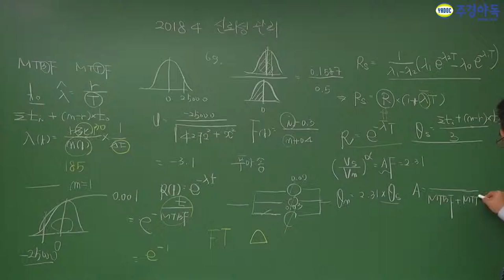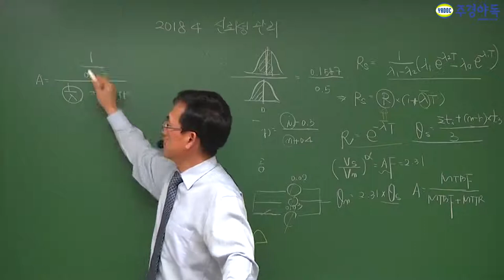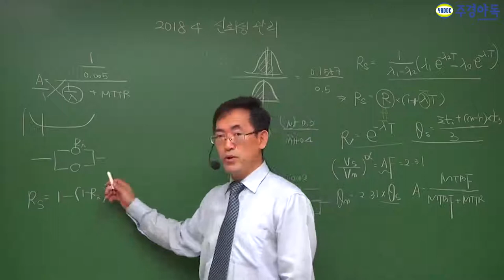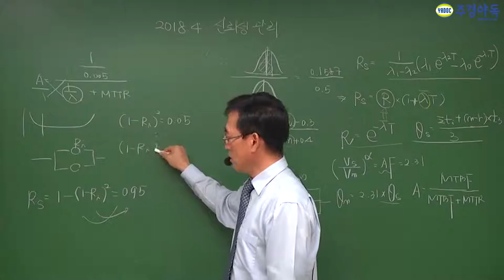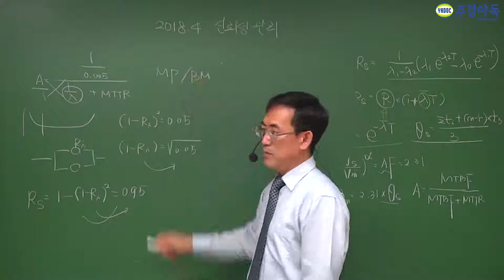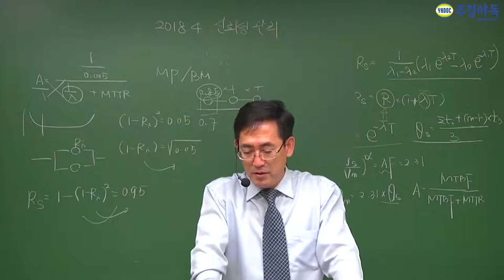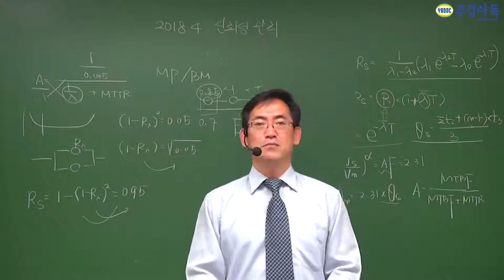품질경영기사 필기 최신기풀문제 "신뢰성 관리" 풀이과정 2편입니다!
품질경영기사 필기 최신기풀문제 풀이과정 궁금하지 않으세요?

남들과 다른 강의를 고집합니다.
남들보다 빠른 합격의 길.
남들보다 빠른 이해력.

답은 알겠는데 이해가 가지 않으시다고요?
그렇다면 반드시 봐야할 그 영상!!
자 지금 바로 공개합니다.

*2편 영상까지 감상 잘하셨나요? 감사합니다 :-)*

품질경영기사, 품질경영기사필기, 품질경영기사독학, 품질경영기사인강, 품질경영기사동영상, 품질경영기사학원, 품질경영기사자격증, 품질경영기사1차필기, 품질경영기사자격증, 품질경영기사교재, 품질경영기사주경야독, 주경야독